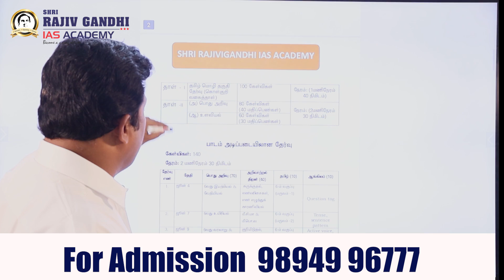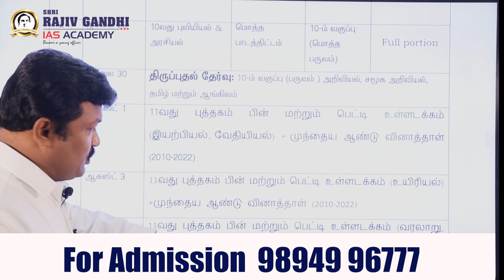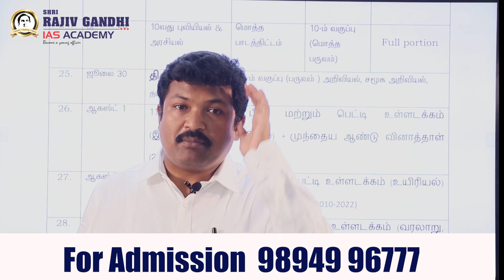TNSRUB SI POLICE தேர்வில் வெற்றி பெற 45 DAYS போதும் / 100% Result @ Rajivgandhi IAS academy